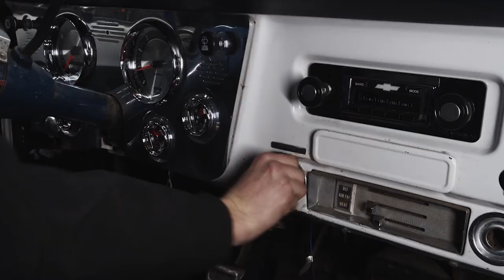Scosche PowerUp 400 Torch Power Jumper and Flashlight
PowerUp 400 Torch is the must have accessory for any vehicle. Never get stranded with a dead battery and without a flashlight again.